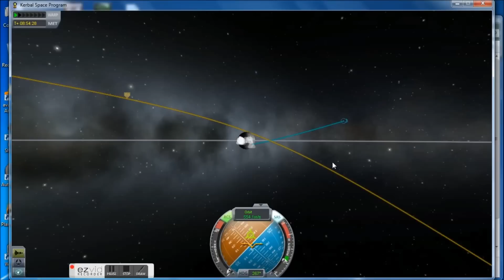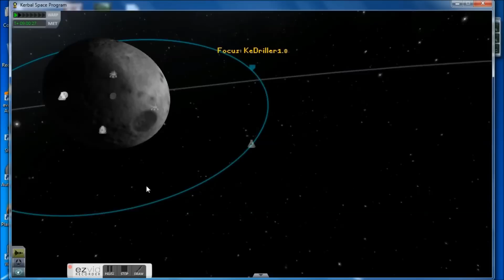Kerbal Space Program Kethane Rigs Part 3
Hi ve1

here is part 3 of this series Kethane Rig`s, I am sorry it took so long but the original video was 3 parts and over 2 hours of recording thats not game play lol, I am trying on the editing side I hope it`s getting better I have had no comments on it so I can only hope that I am getting better, I have warped the video to cut it and over all I think the mission went well enough and I hope you`s enjoy watching as much as I did playing. All comments welcome.

I would like to thanks Squad for the awesome game, all the mod
creators for there great work, Ezvid and WMM for editing and SoundCloud 4 the awesome music

Regards, Da-1